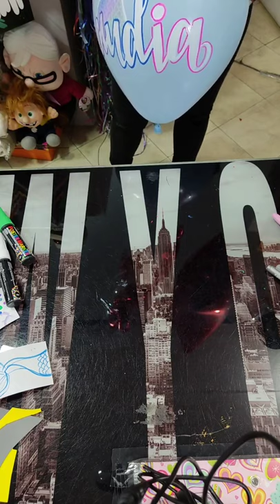Cola de Sirena Pintada en Globo de Látex